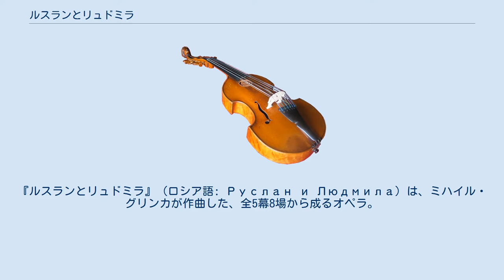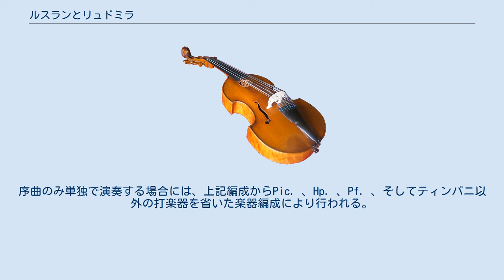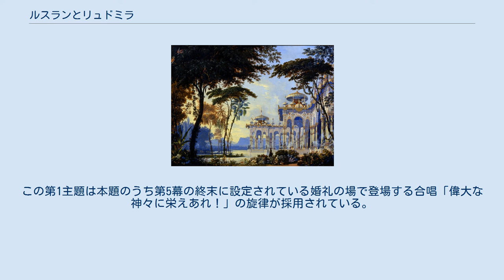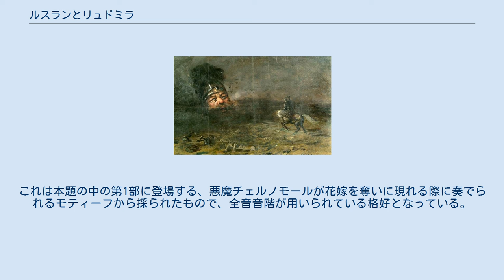ルスランとリュドミラ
アレクサンドル・プーシキン原作のオペラ
魔法・呪術を題材とした楽曲
『ルスランとリュドミラ』（ロシア語: Руслан и Людмила）は、ミハイル・グリンカが作曲した、全5幕8場から成るオペラ。
 本作は1837年から1842年12月にかけて作曲されている。
 原作はロシアの詩人アレクサンドル・プーシキンが1820年に最初の物語詩として著した『ルスラーンとリュドミーラ』。
これを基にしてヴァレリアン・シルコフ、ネストル・クコリニク、作曲者グリンカら5名が共同で当作品のリブレット（台本）をロシア語にて作成した。
 当初の構想ではプーシキン自身に台本を執筆してもらうことになっていたが、決闘で受けた傷が原因で亡くなったことから叶わず、やむなく楽曲を先に書き上げ、作曲者グリンカを含む5名が共同して楽曲の旋律に当てはめるなどして後付けで台本を作成するという結果となった。
 本作では、設定場面としてフィンランドや悪魔の城などが用意されているほか、幻想的なバレエ・シーンも盛り込まれていることなどから、メルヘンオペラの一つに数えられている。
 初演は1842年12月9日（ロシア旧暦で11月27日）、サンクトペテルブルクのボリショイ・カーメンヌイ劇場（石の大劇場；現在はサンクトペテルブルク音楽院）に於いてカルル・アリブレヒトの指揮により行われた。
 演奏時間は、全曲通しの場合、約3時間10分となっている。
序曲のみ単独で演奏する場合、演奏時間は約5分。
 『ルスランとリュドミラ』を作曲しているグリンカ 『皇帝に捧げし命』の場合に同じく、『ルスランとリュドミラ』にもロシアの民俗音楽の特徴がいくつか用いられている。
東方的な要素に加えて、不協和音や半音階、全音音階の想像性豊かな用法によっても名高い。
管弦楽法で目立っているのは、第1幕において、スラヴの弦楽器グースリの音色を模してピアノやハープを用いている点である。
グリンカが西欧のオペラを多く参考にしていることは、「ファルラーフのロンド」に一目瞭然であり、モーツァルトの『フィガロの結婚』やロッシーニの『セビリアの理髪師』のさしずめロシア版といったところである。
はしゃぎ回るような序曲は、多くの楽団がレパートリーの一つに入れているなど、とりわけ名高い。
 このグリンカの1作目のオペラは、『皇帝に奉げし命』と並んで、ロシアの国民オペラの基礎を固め、次世代のロシアの作曲家がそれを発展させていくことができるようにした。
とりわけ『ルスランとリュドミラ』は、メルヘンを用いたロシア語オペラの模範となり、とりわけリムスキー＝コルサコフのオペラに道を拓いたのである。
 キエフ大公国のスヴェトザール大公の娘・リュドミラ姫と騎士・ルスランの婚礼の宴席の途中、魔術師・チェルノモールが現われ、リュドミラをさらっていく。
大公は、ルスラン、およびその場にいた若者ら（やはり姫に恋している）に、娘を無事に取り戻した者に娘を与えると宣言する。
そのため、ルスランを含む若者3人（元の物語では4人）が助けに行く。
最終的に、3人のうちのルスランが、魔術や誘惑、他の若者の妨害などを切りぬけ、娘を連れて帰り、2人は無事に結ばれる。
 スヴェトザール大公の宴会場にてリュドミラ姫と騎士・ルスランの婚礼の宴が行われている。
招待客らは、真の愛による幸せは苦難の後に得られると予言する吟遊詩人・バヤンの歌に耳を傾けている。
姫は、父との別れに悲しみながら、また、騎士・ファルラーフ、王子・ラトミールら（求婚が叶わなかった若者ら）に慰めの言葉を掛け、そしてルスランに身を捧げることを誓い、大公が2人を祝福する。
突然、真っ暗となり、落雷の音が鳴る。
人々は、呪文により体が動かなくなり、2匹の魔物が姫をさらっていく。
灯りが点き、みな体が動くようになるが、姫がいないことが分かり大騒ぎとなる。
大公は、姫を取り戻した者に大公国の半分と姫を与えると約束する。
3人の若者たちは、姫を取り戻すべく、旅路の支度をする。
 第1場 騎士・ルスランは、親切な白魔術師・フィンの洞窟までやって来る。
フィンは、黒魔術師・チェルノモールが姫をさらったことと、ルスランこそが魔術師・チェルノモールを倒す人物だと告げる。
ルスランは、なぜフィンがこのような荒地に住んでいるのかと尋ねると、フィンは昔話を語り始める。